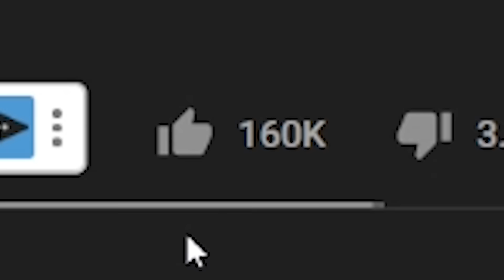100 COWS vs TRAIN! (Red Dead Mods)